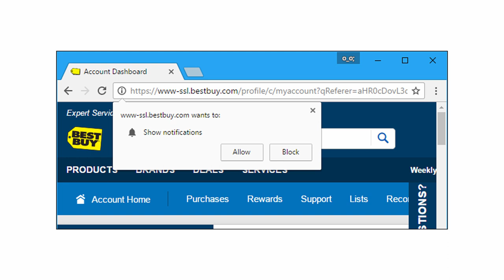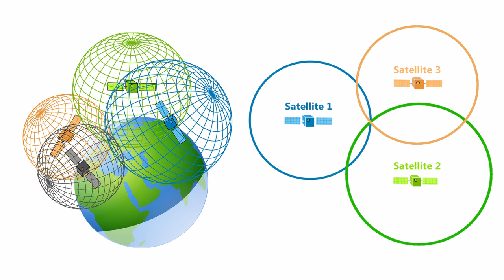How does Your Phone Know Your Location? Urdu/Hindi | My Channel Video | Goher Ali Rizvi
Video talks about how your phone know your location and sometimes without even being assisted by GPS signals.